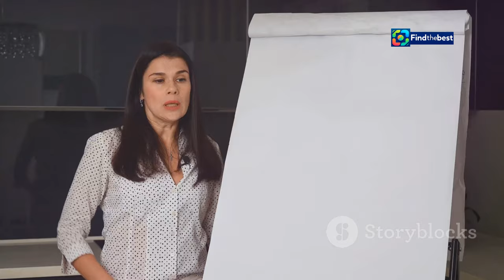Camping Paradis : Découvrez Anne-Cécile Crapie, la compagne de Patrick Paroux !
OUTLINE:
00:00:00 Anne-Cécile Crapie and Patrick Paroux
00:04:56 A Woman of Many Talents

 Qui est Anne-Cécile Crapie, la compagne de ...:https

**Category:**
People & Blogs

**Description in French (France):**
🌞 Bienvenue sur notre chaîne ! Aujourd'hui, nous plongeons dans l'univers de *Camping Paradis* pour vous présenter Anne-Cécile Crapie, la compagne de Patrick Paroux, alias Monsieur Parizot ! 💖

Depuis 2002, leur amour traverse les épreuves et illumine leur vie. En plus de son rôle dans la série, Anne-Cécile est comédienne, formatrice et coach. 🎭 Découvrez leur belle histoire d'amour, leur mariage en 2005, et l'arrivée de leur fils, Corto. 👶✨

Dans le dernier épisode, *Salsa au paradis*, nous voyons Patrick aider un jeune homme à déclarer sa flamme. Mais qu'en est-il de son propre cœur ? ❤️

Laissez-nous un commentaire pour partager vos moments favoris de la série ! 💬

Today, we dive into the world of *Camping Paradis* to introduce you to Anne-Cécile Crapie, the partner of Patrick Paroux, aka Monsieur Parizot! 💖

Since 2002, their love has weathered the storms and brightened their lives. In addition to her role in the series, Anne-Cécile is an actress, trainer, and coach. 🎭 Discover their beautiful love story, their marriage in 2005, and the arrival of their son, Corto. 👶✨

In the latest episode, *Salsa au paradis*, we see Patrick helping a young man confess his feelings. But what about his own heart? ❤️

Leave us a comment to share your favorite moments from the series! 💬